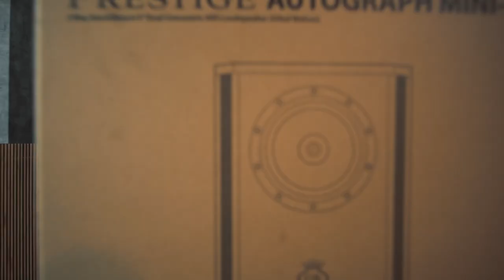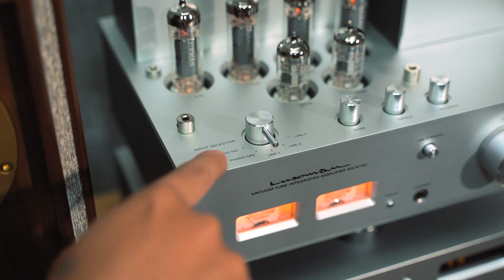Tannoy Autograph Mini & ampli đèn Luxman 'nhí' - bộ dàn phong cách vintage cực chất, set-up cực gọn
Hệ thống mini nhỏ đến mức có thể set-up ở mọi nơi, trên kệ tủ, giá sách, bàn làm việc… Dù nhỏ gọn nhưng các thiết bị này đều hội đủ các yếu tố về chất lượng, thiết kế hoài cổ sang trọng, có tính sưu tầm với chất âm tinh tế, mộc… .

Audiophiles có thể cân nhắc phối ghép thành một bộ dàn thứ 2 phục vụ cho việc thưởng thức âm thanh ở những không gian nhỏ như phòng làm việc, phòng ngủ, phòng sách. Ngoài ra, với những căn hộ có phòng khách nhỏ, bạn hoàn toàn có thể nghĩ đến lựa chọn set-up này, nó vừa là một hệ thống nghe nhạc đạt phẩm âm hi-end, có giá trị sưu tầm vừa tạo được một góc trưng bày rất ấn tượng cho gia chủ.

Xem thêm tin về Audio, review các sản phẩm audio hi-end khác tại

Kênh chính thức về Tai nghe & Thiết bị âm thanh di động của Tạp chí Nghe Nhìn Việt Nam. Đăng ký ngay để liên tục cập nhật những thông tin mới nhất trong thế giới âm thanh nhé mọi người :D